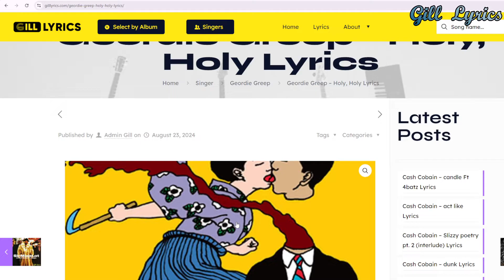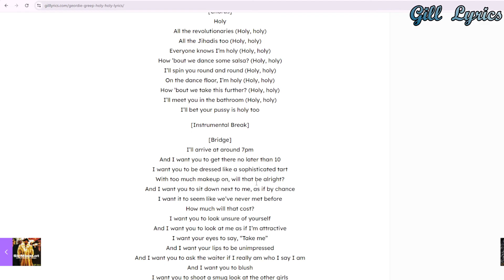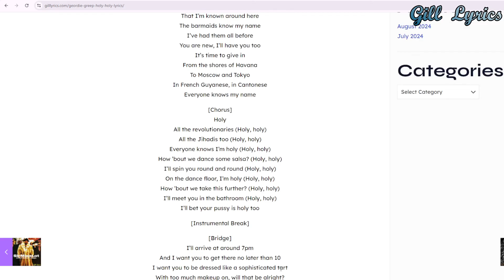Geordie Greep – Holy, Holy Lyrics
Album on The New Sound
Track 3 on The New Sound

Holy, Holy Lyrics
[Verse 1]
I could tell you were lonely
From the moment you walked in
From the way you had your makeup on
From the way you’d done your hair
From the way you sat down next to me
From the way you ordered your drink
From the moment you put your hand on my knee
I knew I’d have you with ease
Do you come here often?
Do you know how this thing works?
Do you go to bed with a different man every night?
Don’t tell me, I’m the first?

[Chorus]
You must have heard about me
Everyone knows my name
Everyone knows I’m holy
Holy, holy, holy, holy
All the revolutionaries (Holy, holy)
All the Jihadis too (Holy, holy)
‘Round the world, I’m holy (Holy, holy)

[Verse 2]
Do you know my name? Of course, you know my name
Everyone does, it’s true
It’s true, it’s true, it’s true
That I’m known around here
The barmaids know my name
I’ve had them all before
You are new, I’ll have you too
It’s time to give in
From the shores of Havana
To Moscow and Tokyo
In French Guyanese, in Cantonese

[Chorus]
Holy
Everyone knows I’m holy (Holy, holy)
How ’bout we dance some salsa? (Holy, holy)
I’ll spin you round and round (Holy, holy)
On the dance floor, I’m holy (Holy, holy)
How ’bout we take this further? (Holy, holy)
I’ll meet you in the bathroom (Holy, holy)
I’ll bet your pussy is holy too

[Instrumental Break]

[Bridge]
I’ll arrive at around 7pm
And I want you to get there no later than 10
I want you to be dressed like a sophisticated tart
With too much makeup on, will that be alright?
And I want you to sit down next to me, as if by chance
I want it to seem like we’ve never met before
How much will that cost?
I want you to look unsure of yourself
And I want you to look at me as if I’m attractive
I want your eyes to say, “Take me”
And I want your lips to be unimpressed
And I want you to ask the waiter if I really am who I say I am
And I want you to blush
I want you to shoot a smug look at the other girls
To make them jealous I chose you
When I tell you your pussy is holy
I want you to slap me and then kiss me
Make sure everyone’s watching, kiss me and then walk away
Walk to the bathroom, I’ll follow after
Don’t worry, we won’t do anything
We’ll just loiter there fifteen minutes or so
Then I’ll choose your new lipstick and we’ll walk back out
And I want you to tell me I’m a perfect dancer
And I want you to tell me I smell great
I want you to make me look taller
Could you kneel down the whole time?
I want you to put your hand on my knee
Will that be alright?
I want you to look at me as if you’re lost

[Outro]
Thank you so much
We’ll meet the same time next week
And the next week after that too
And the next week after that
And the next month, and the next…